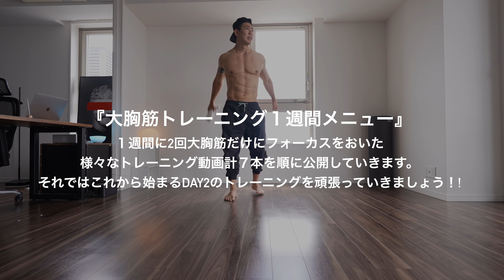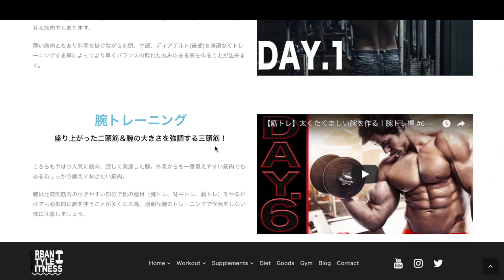(DAY2)自重で出来る胸の上部を徹底機に大きくする大胸筋トレーニング！【効かない訳がないトレ!!】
僕の筋トレ書籍が全国の書店にて発売されています！Amazonでもご覧頂けますので是非チェックしてください！

【新作や再販の一早い情報はメルマガの登録をお願いします】

筋トレ知識が詰まった日本でも有数の筋トレWebサイトUSF

 - - - -  筋トレにおすすめサプリメント紹介  - - - - -

僕が使っているサプリメントでおすすめする (良質で効果の高いコスパの良い) サプリを紹介しています。

日本で大人気【 MYPROTEINのサプリ紹介 】
特別コードを使って頂くと通常以上の割引が可能になるので良ければご使用ください^^
【最大46%OFFコード→ METVLO 】

クリアホエイプロテイン(ジュースの様な飲み易い新感覚プロテイン)
プレワークアウト(疲労時や筋トレもモチベUPに欠かせない一品)
マルチビタミングミ(美味しくマルチビタミン摂取！

 - - - - - - - - - - -  ミュージック etc.. - - - - - - - - - - - - - - - -